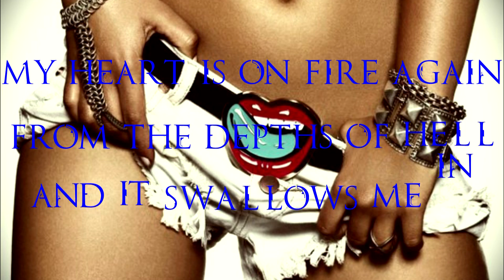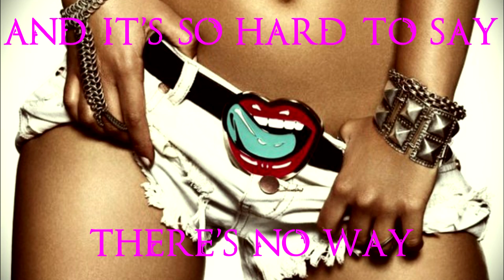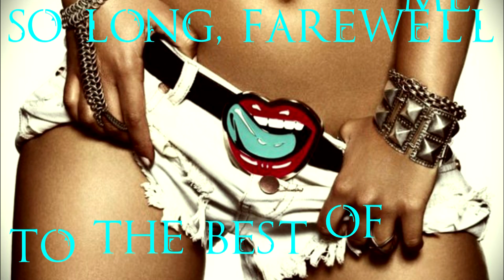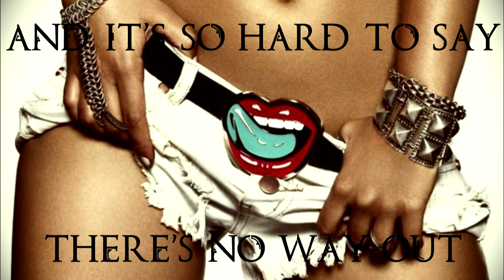Falling In Reverse - The Guillotine IV [Lyrics]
Let me know what you think of the video!